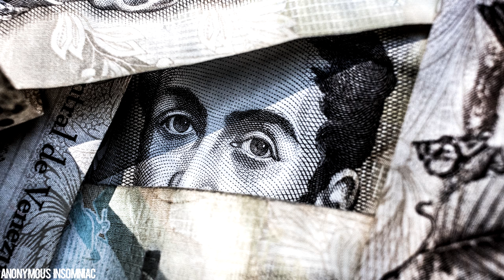toj - swimming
bitcoin: 1HxM9R6yu967AcnmnssbM8iX9DGyjyQub9
ethereum: 0x429Fd9A878A547393Deb4a0fBb88dCa90cA7EEeA